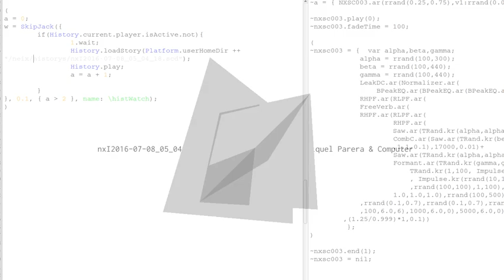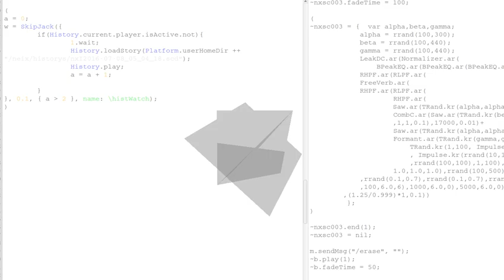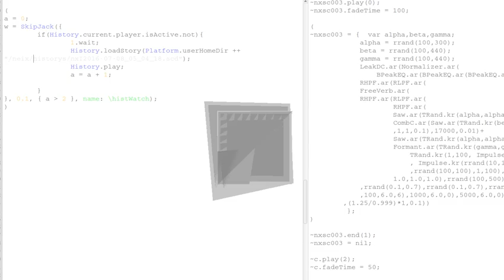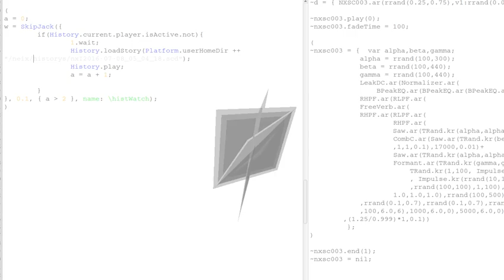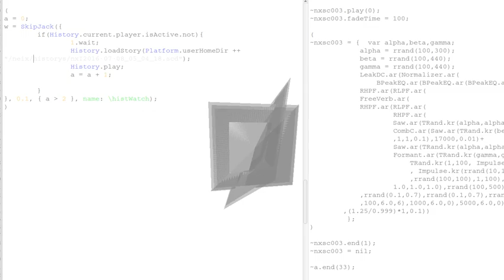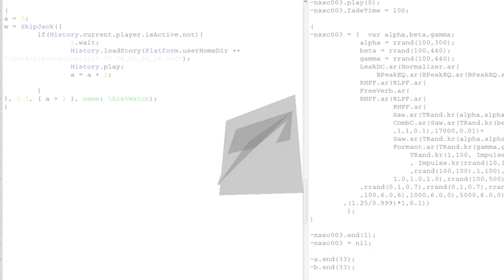nxI2016 07 08 05 04 18 A 2016 07 08 05 26 44